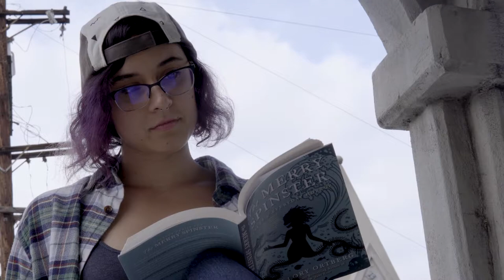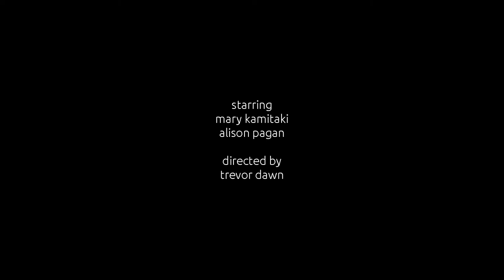Lianne La Havas - Au Cinéma (Unofficial Music Video)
Unofficial music video for Au Cinéma by Lianne La Havas

Directed by Trevor Dawn
Starring Mary Kamitaki and Alison Pagan